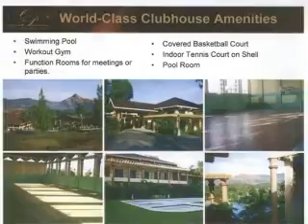SUBIC BAY ALTA VISTA BAY & MOUNTAIN VIEW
*Protect your self in buying any Real Estate Properties!... Deal Only With Realtors or Certified Real Estate License Broker"

MABUHAY ! Wherever your travels take you in our 7,100 islands, you will experience the unique charm of this historic land. People are naturally warm, friendly, hospitable. Filipinos zest for life has made us world-class professional human resource, living assures you of comfortable lifestyle this side of Asia. We provide you the best in the Philippines for Migrants - OFWs, Balikbayan, Investors & ; Foreigners to own invest House, lots, condominium, condotel, club membership shares,time shares.

REAL ESTATE PROPERTIES & SERVICES OFFERED
(Available in all cities, provinces and all over Philippines)

*Condominium*House & Lot*Lots only*Buildings*Rawland / Island*Leisure Farm Properties / Farms*Beach Front Properties*Commercial Lots*Industrial Lots*Golf Share*Yacth Club Membership *Memorial Lots ; services*Rental &Lease*Bank Acquired assets
*All Real Estate services,documentation,partition etc.

FEATURED PROEPRTIES FOR SALE
* 33 Has. Land in Palawan with nice mountainous view for as low as 124.00 per sqm.
* 33 Has Mahogany Plantation in San Jose Mindoro c/o Arnel

MARIZ S. TABOR - Realtor
Asiaworld Homeleisure Realty - Owner
Manila Board of Realtors

*Free Lancer Agents are welcome with good commission